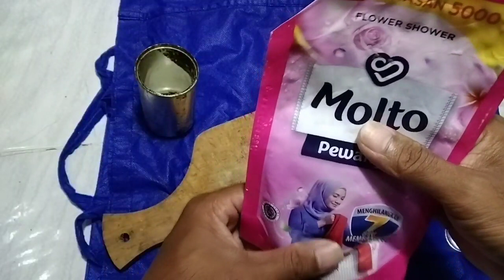BERMODALKAN MOLTO RUANGAN RUMAH JADI WANGI SELAMANYA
Bermodalkan Molto dan lilin kita bisa membuat rumah kita jadi harum selamanya,aroma terapi, aroma terapi ruangan, aroma terapi bakar, aroma terapi humidifier, aroma terapi untuk anak pilek, aroma terapi china, aroma terapi diffuser yang bagus, aroma terapi diffuser, aroma terapi ruangan terbaik, aromaterapi lilin.